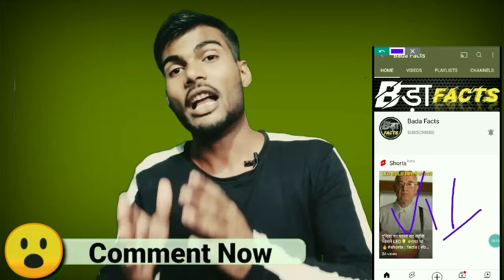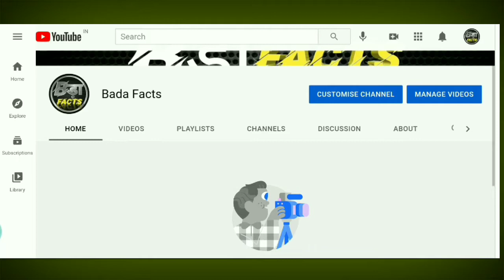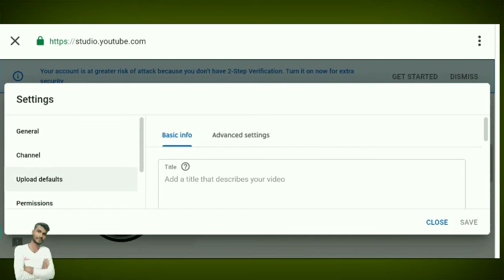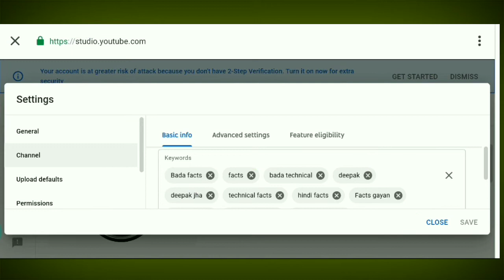How to make my channel visible in youtube search || YouTube par apne channel ko search me kaise laye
Do you Want to learn? How to make my channel visible in youtube search  Or YouTube par apne channel ko search me kaise laye
Today I will tell you How to make my channel visible in youtube search

Quries solved:-
➡Apne youtube channel ko search me kaise laye2021
➡youtube channel ko search result me kaise laye
➡YouTube par apne channel ko search me kaise laye
➡how to make searchable youtube channel

           KUD PADO!    Mere Social Media Platforms par:-